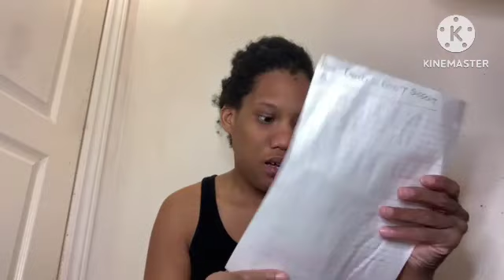Brands I DON’T Support